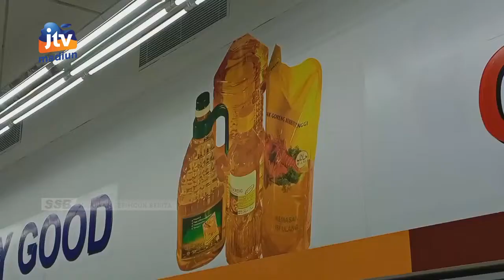PONOROGO - Minyak Goreng Subsidi Kosong,Warga Kebingungan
Minyak goreng menjadi barang langka akhir akhir ini. Bahkan di beberapa toko modern mengalami kekosongan stok khusunya minyak goreng bersubsidi dari pemerintah. Langkanya minyak goreng tersebut sontak membuat warga kebingungan.